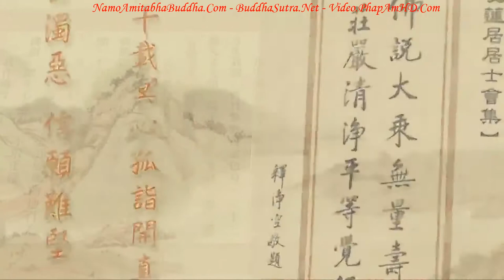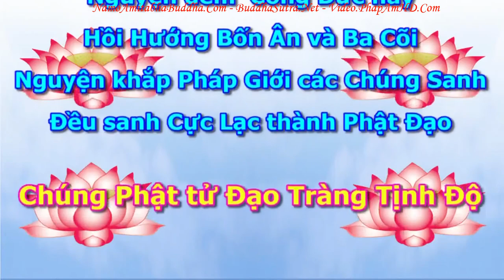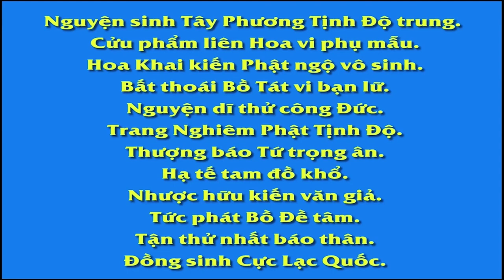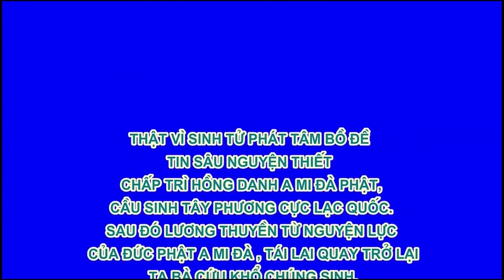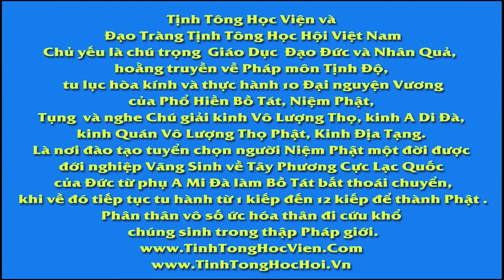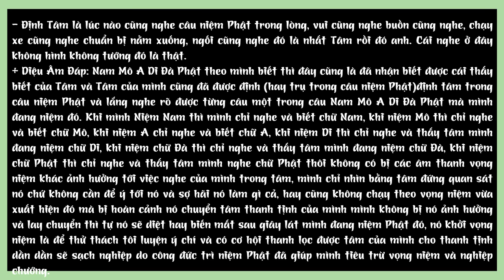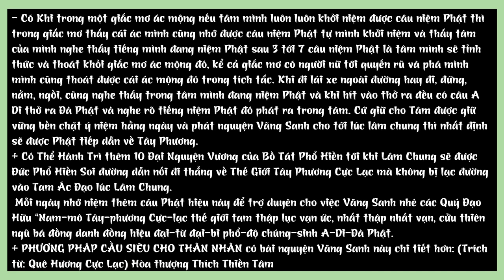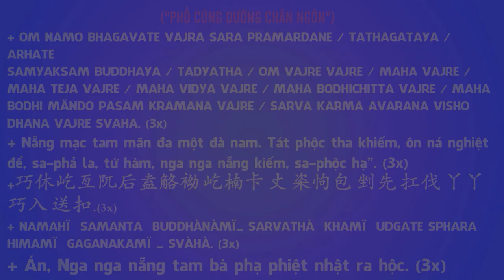Tập 332 Quí Vị Tạo Khẩu Nghiệp Liền Có Địa Ngục Kéo Lưỡi, Tịnh Độ Đại Kinh Giải Diễn Nghĩa, Diệu Âm